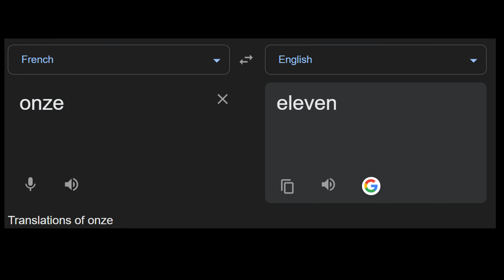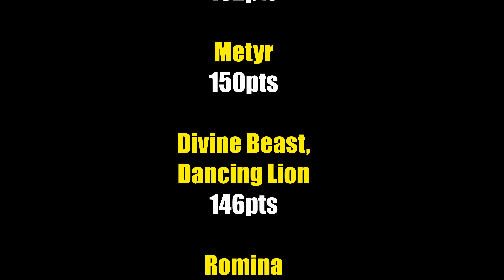Top 12 Hardest Bosses in Elden Ring's DLC: Shadow of the Erdtree | According to the Internet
This video covers the top 12 most difficult bosses in the Elden Ring DLC: Shadow of the Erdtree. This is the most accurate possible ranking we could create and I hope you enjoy the video.

Timestamps:
0:00 - 0:38: Intro
0:38 - 1:41 12
1:41 - 2:51 11
2:51 - 3:52 10
3:52 -  4:55 9
4:55 - 6:00 8
6:00 - 7:14 7
7:14 - 8:19 6
8:19 - 9:15 5
9:15 - 10:42 4
10:42 - 11:42 3
11:42 - 12:43 2
12:43 - 14:29 1